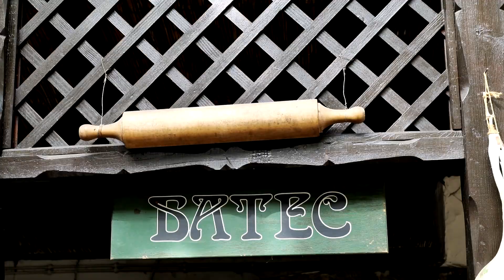Befaltuk a Szerb ételeket és chiliket!🍲 /Szerb kalandok 🇷🇸/